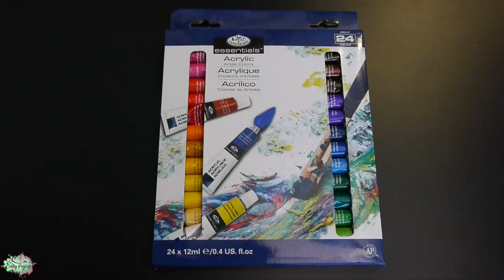DIY Paint Your Own Wallace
- 1x Doodles Gromit Figurine

- Royal & Langnickel Start In Art Acrylic 24 Piece Multicoloured
= Titanium White - Shirt, Eyes, Teeth & Cup
= Mars Black - Leg on the Bench, Shoes & Eyes
= Naples Yellow - Skin
= Raw Umber - Pant
= Burnt Umber - Beach
= Naptholene Carmine - Tie
= Dark Green - Wooly Vest
= Burnt Umber & Naptholene - Tea